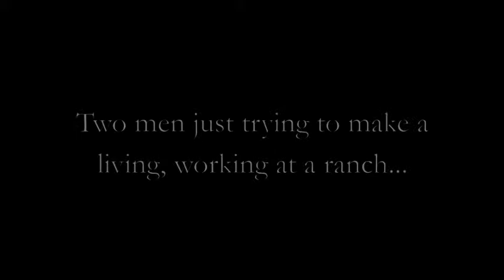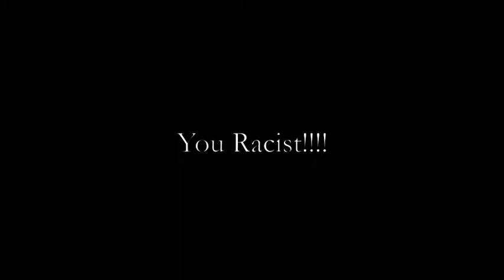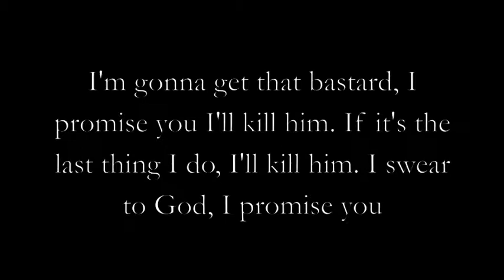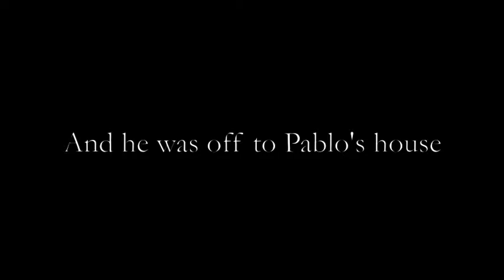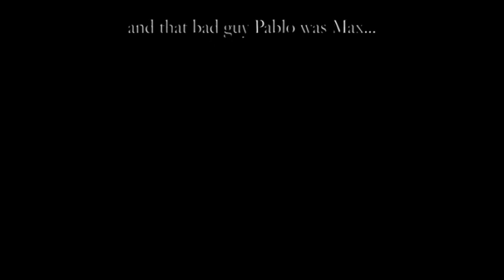The Two Acts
A silent film me and my friends made